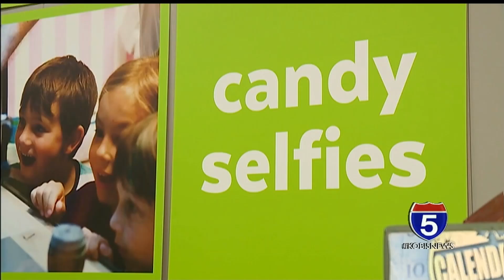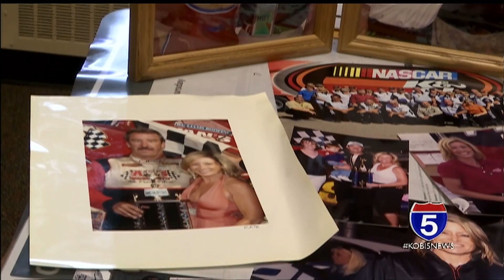Weekends at NASCAR